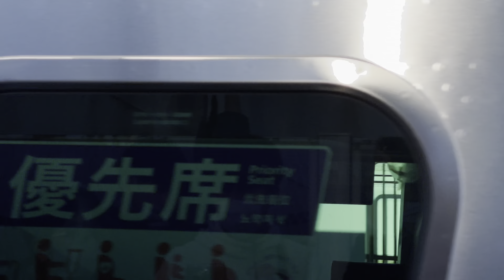【4K高画質】【東急5050系Qシート4両甲種輸送】国鉄DE11形2004号機＋東急5050系無塗装中間車（4114F・4115F分）が関内駅を通過するシーン（9596レ・甲145）2023.1.10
【東急5050系Qシート（QSEAT）4両 甲種輸送】国鉄DE11形2000番台2004号機＋東急5050系無塗装中間車（4113F・4114F中間増結車分※ デハ4513+サハ4413+デハ4514+サハ4414）が関内駅2番線を通過するシーン（9596レ・甲145）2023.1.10〜ジョイント音最高！激ぱで駅員ガチ怒有り〜

↑タイトルこれが良かった

今回も車番も帯も何も無い無塗装状態でJ-TREC横浜工場を出場！牽引機はなんと約2ヶ月半振りにDE11-2004が登板！
当日朝にDE11が待機線にいるとの情報を受けていたので無事送り込みから本運転までしっかり捕えることができました！
DE11は、現在2003号機を除いて約一年後と言われている検査切れまで臨時の代走を除いて動かない状況となっています。
その為、動いたら奇跡と言っていいほどです！（ちなみに今回は米タン輸送にDD200-6、シキの出場回送にDD200-3が入った影響で釜が足りず代走となった可能性が高いです。）
まあ、案の定そんなレア釜が入ったら各所荒れるわけでして、関内に関しては45分前に行って7Bほど、モノが通過する際はキツネキタなども加わって30Bを余裕で超えてました
うちは前列の後ろから身長生かしてハイアン＆高画質で望遠飛ばしてなんとか切り位置でバッチリピンと合わせられました！

乗り出し勢も沢山いたので駅員がめっちゃ怒ってました（）
まあ無事無事故で平和に撮れたのでとても良かったです✨

（ちなみにこれを撮っていた時、宇都宮線では9493レでDD200-3牽引のシキ801B2梁交換出場回送※特大貨物輸送や、9077レでEH500-27牽引の日鐵チキ那須塩原行きレール臨貨、宇都宮常駐機交換※送り込み単8541レでDE10-1705、唯一の茶釜。これは全検明け初運用。返却は単8646レでDE11-1041、これは関東圏で見られるJR東日本唯一のDE11。検査期限迫っています。）

中々に宇都宮線の方のネタもガチで癪でしたが、まあJR貨物のDE11は大ピンチなのでこっちの方が撮って良かったと思えました〜
（ちなみに今後DE11が入る可能性はかなり低いです…）

ジョイント音の歌詞
ダダン！ダダダン！ガタン、ガタンガタン、ガタンガタン、ガタンガタン、ガタン！

この音も貴重やな

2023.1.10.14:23